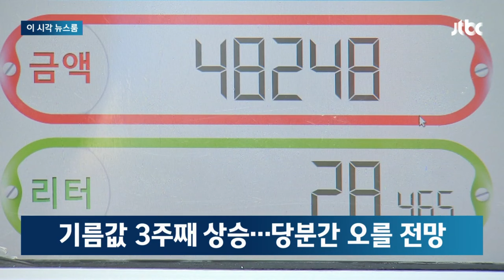주유소 기름값 3주째 상승…당분간 계속 치솟을 전망 / JTBC News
국내 주유소의 휘발유와 경유 판매가격이 3주 연속 올랐습니다.

한국석유공사 유가정보시스템 오피넷에 따르면 2월 둘째주 전국 주유소 휘발유 평균 판매가는 리터당 1609.5원으로 한주 전과 비교했을 때 13.2원이 올랐습니다.

서울은 9.8원이 올라 1695.5원으로 가장 높았습니다.

국제유가가 중동발 리스크 등으로 꾸준한 상승세를 보이면서 국내유가도 당분간 계속 치솟을 전망입니다.